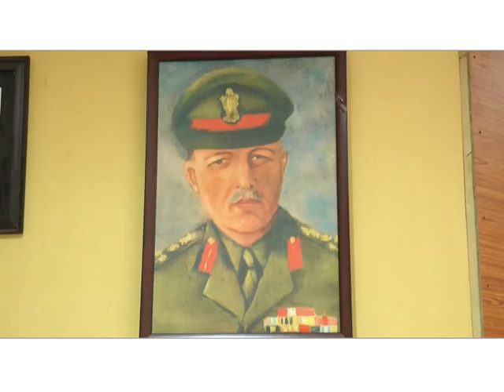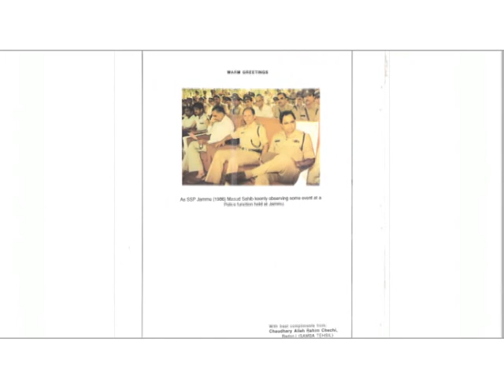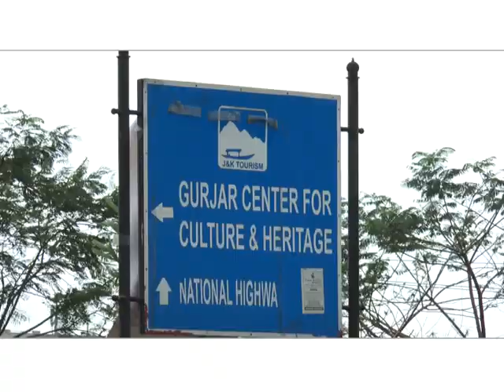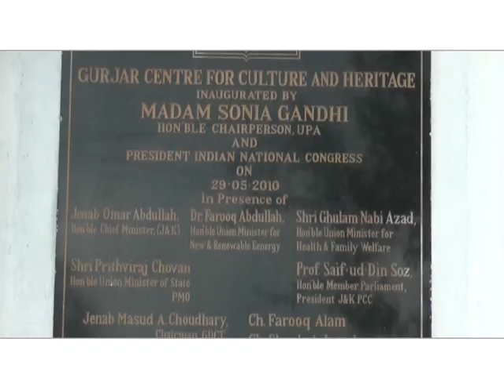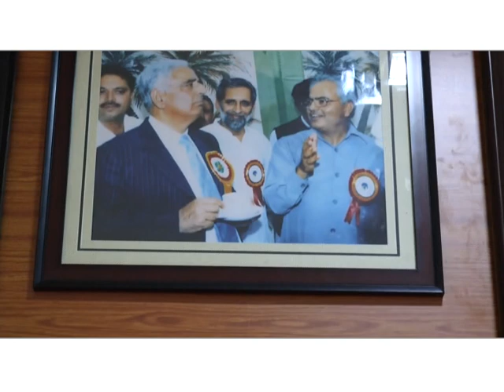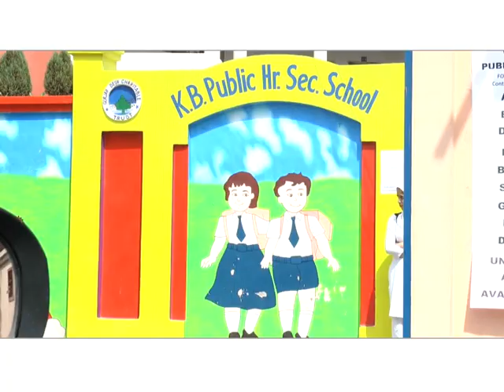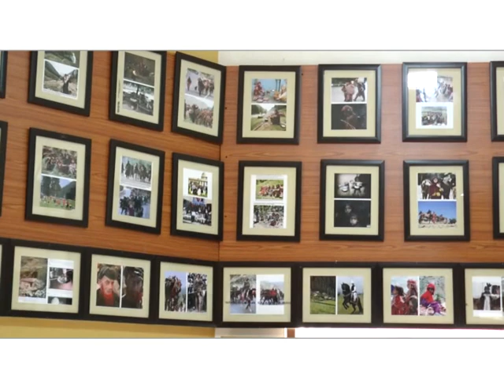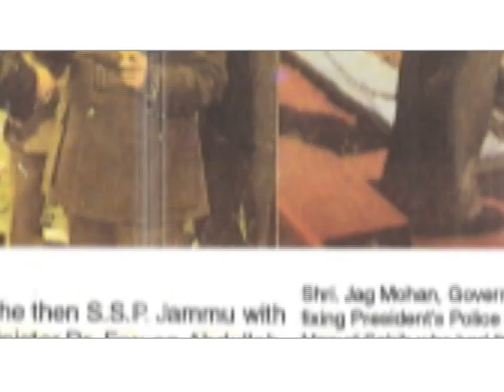DOCUMENTRY مسعود چودہری زندگی تے کم Gujjar-Desh Trust Jammu | Dr. Masud Choudhary Life , Work